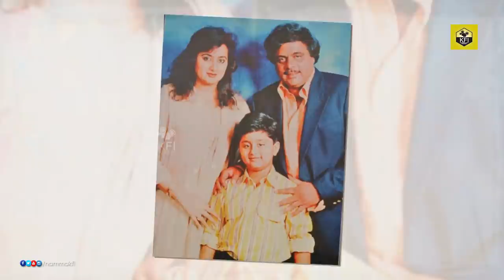Abishek Ambarish's Beautiful Childhood Days Picture👌🤩 | Rebel Star Ambareesh Family Pics | Sumalatha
Abishek Ambareesh Childhood Photos, Ambarish Son, Sumalatha Ambrish, Actor Ambareesh Old Photos, Sandalwood Hero, Kannada Top Actors Childhood Days Pics, Cinema News